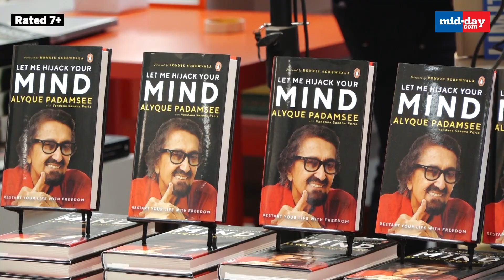Jim Sarbh On What Is The Biggest Hypocrisy In India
JimSarbh, ShiamakDavar, DalipTahil & others were snapped at the launch of AlyquePadamsee’s Book Let Me Hijack Your Mind. At the event, Jim Sarbh spoke about what hypocrisy means to him.